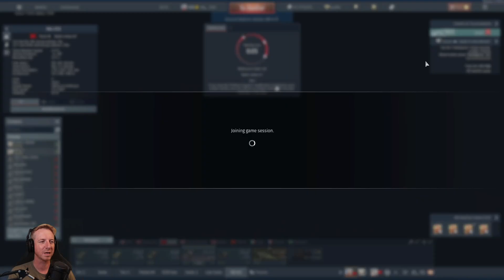[UK][PC] Tonk time. I hate CAS and CAS hates me :(